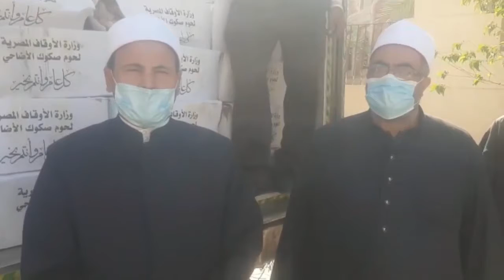مديريات أوقاف: ( بني سويف- الفيوم- الدقهلية- الجيزة )تستقبل سيارات لحوم الأضاحي